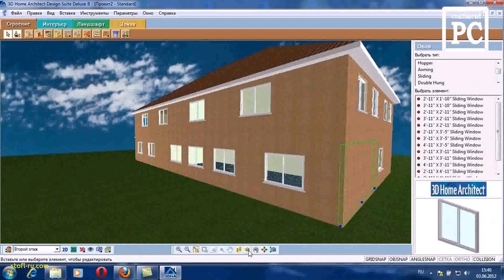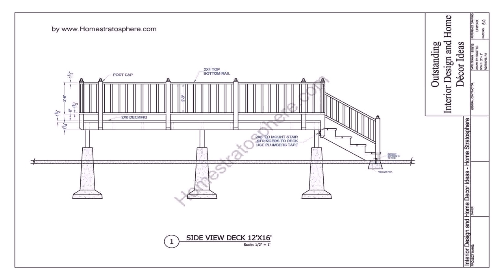Balcony Design Free Download